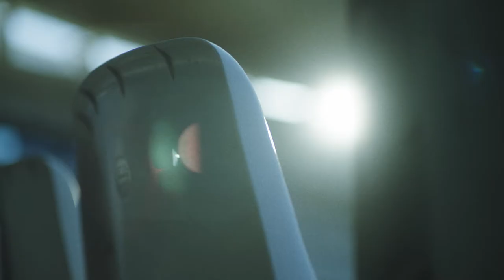The 'Beast' Legacy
ASICS athlete the ‘Beast’, thread his name into Springbok history as a young 23-year-old when he played in the 2009 Castle Lager Lions Tour.

Today, his legacy continues as he seeks to uplift and create opportunities for those around him.